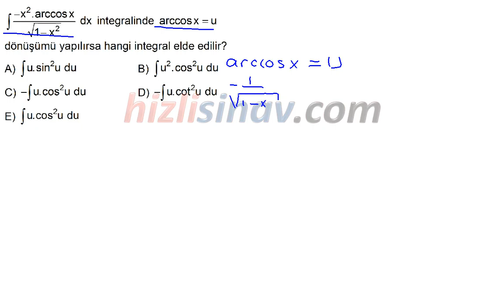HızlıSınav Soru Çözüm Videosu (Soru Kodu:34087)